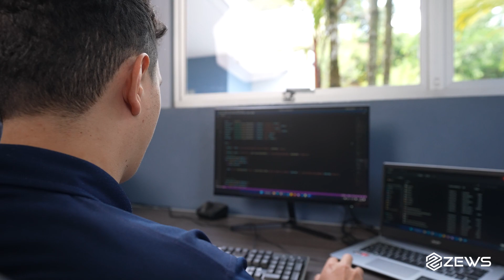Nearshore digital marketing agencies in Costa Rica: meet ZEWS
If you are looking for a marketing agency with extensive experience that can support you in your digital growth, we can be that option.

We offer web design and redesign services, monthly website maintenance, search engine optimization (SEO), social media management, creation of paid campaigns, among others.

We have the seriousness, professionalism, and ability to work remotely, so you can be sure that your location will not be a problem for us to work together.